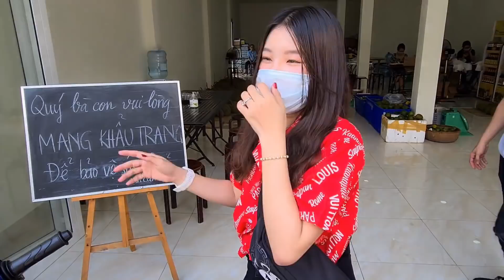Sự khác biệt giữa sầu riêng chuồng bò và ri 6 khi chín| Sầu Riêng Khương Dừa| Tina Lầu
Sự khác biệt giữa sầu riêng chuồng bò và ri 6 khi chín| Sầu Riêng Khương Dừa

Địa chỉ SauriengKhuongDua (ngon số dzách) là : 540 Hưng Phú, phường 9, quận 8 ạ!

Hôm nay Na có việc đi Quận 5 sẵn tiện ghé sang tiệm a Khương Dừa gần đó để mua Sầu Riêng ủng hộ ảnh và sẽ làm Seri món ăn ngon từ trái Sầu Riêng chia sẻ với cả nhà! Chúc cả nhà có buổi tối vui vẻ. Xem video đừng quên để lại cho Na 1 like 1 đăng ký ủng hộ Na để Na có động lực ra thêm nhiều video mới nha! Cảm ơn cả nhà rất nhiều nhé!

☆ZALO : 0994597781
☞ Bản quyền thuộc về: Tina Lầu